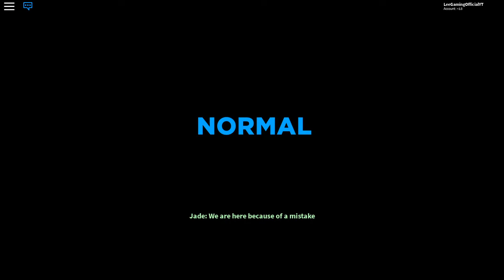ROBLOX - Notoriety - Black Friday (WR) 6:39